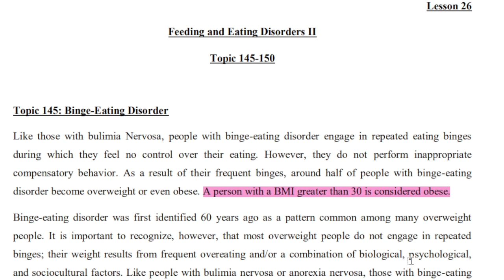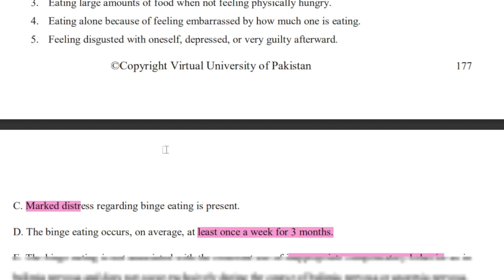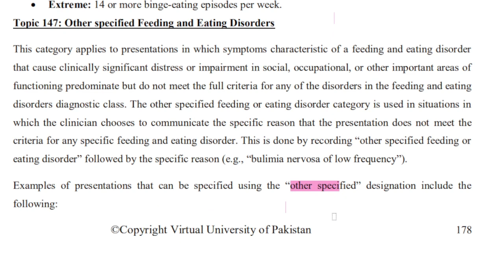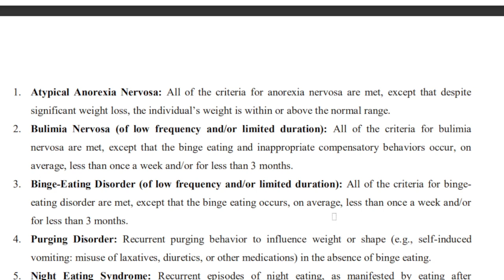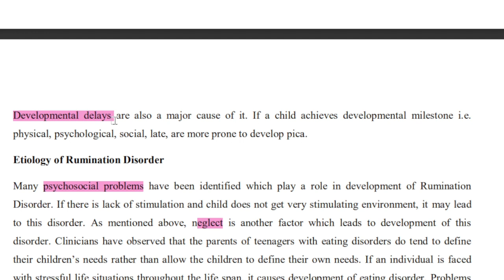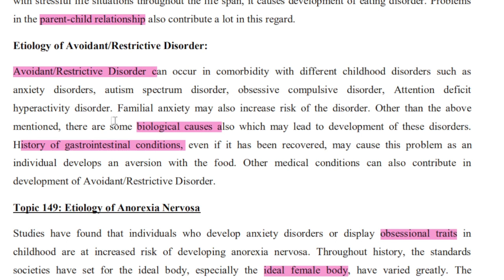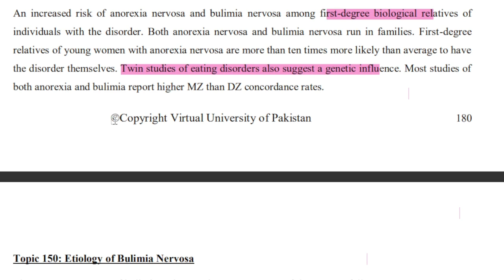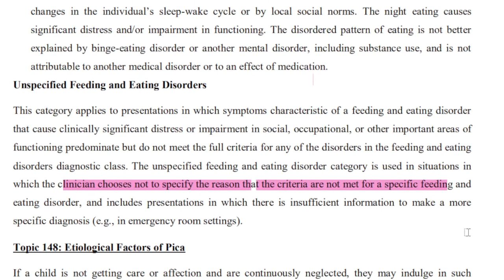PSY404 Short Lecture 26_Highlighted Questions_PSY404 Lectures_Final Term_Full Detail In Short Time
PSY404 Short Lecture 26_Highlighted Questions_PSY404short Lectures_Final Term_Full Detail In Short Time

  👉👉👉 PSY404 Short Lecture 27_Highlighted Questions_PSY404short Lectures_Final Term_Full Detail In Short Time

______/ Video Topic \______

psy404lectures
psy404Midtermlectures
psy404 final term lectures
psy404shortlectures
psy404 important short lectures
psy404 important short lectures and MCQs
psy404 important quiz
psy404 important quiz and short question of lectures
psy404 short lecture,
psy404Mid term
mcqs,
psy404 midterm prepration
psyp404 finalterm preparation
psy404 short notes
psy404 Midterm exam preparation